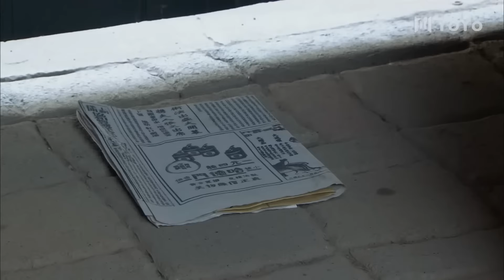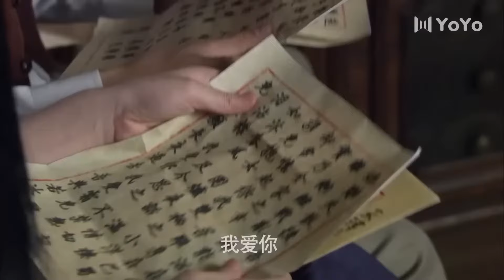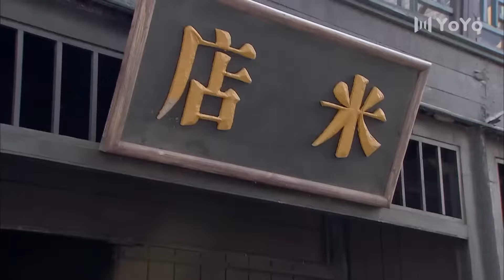【高评分】諜海春秋 01 | 主演：方中信、鄔君梅、蕭浩冉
➡類別：諜戰 / 警匪 / 懸疑
➡劇情簡介：以天津為背景，講述了生活在小洋樓裡的天津商界鉅子司馬祖蔭一家從抗日戰爭後期、抗戰勝利、四年內戰、新中國建立直到改革這幾十年間的悲歡離合，從一個側面展示了中華 民族近半世紀風雲變幻的歷史。 透過劇中人物大起大落的命運描繪，勾勒出一個起伏的時代，勾勒出這個時代下中國人血脈相連的生活，勾勒出海峽兩岸同屬一個中國的歷史與現實。